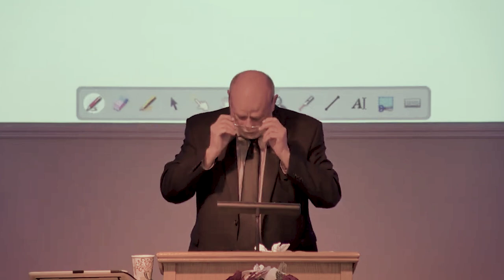GVBC - Al Rosenblum - Bitterness - Heb.12:1-15 - 1/15/23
Lesson: Bitterness

Date:  1/15/2023